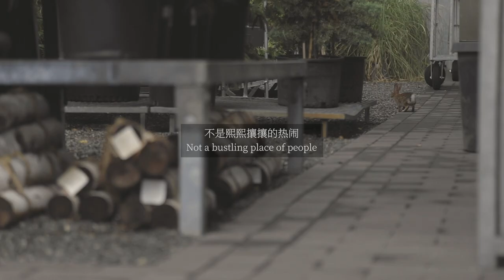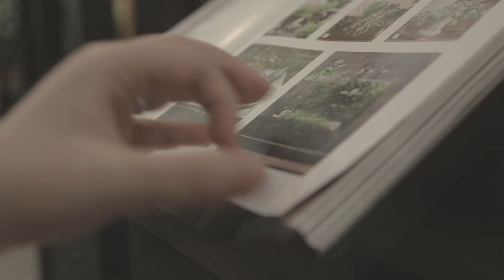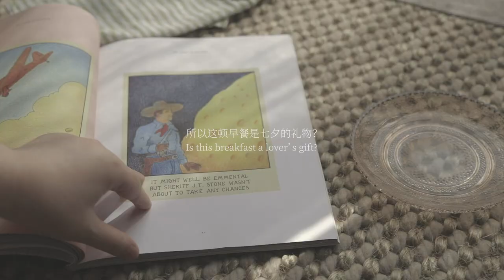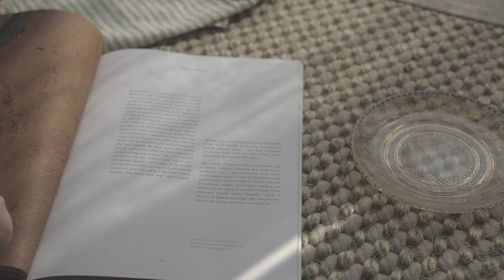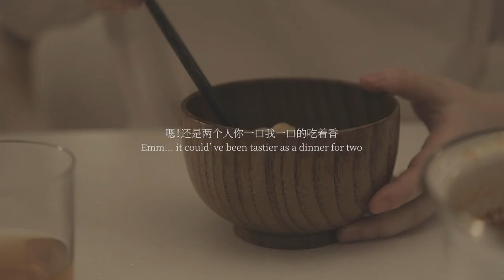A date in garden | French toast | ramen for myself, and earl grey milk sorbet to share | 一人泡面，两人冰激凌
My husband and I first had a weekend date in a garden. Next morning, he went on a business trip, and I was left home alone with a breakfast he made. (He found me recently fascinated with French toast, and he made one.)

It felt strange to suddenly have time of my own. I indulged myself with his French toast and, later, a late night ramen. It was satiating, but could have been tastier if he was here sharing it with me.

Anyway, he was able to return in time to share my Earl Grey Milk Sorbet. It saved our week.

It’s good to be in a home of two.